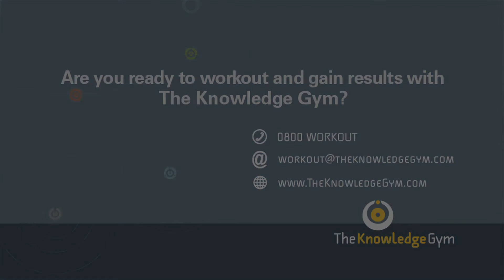Claim Your Pitch - Tip #7 - TheKnowledgeGym.com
Claim Your Pitch - Tip #7 – Unleash your Natural Energy and Dramatically Boost your Sales with Carr Hagerman.
Get the tools to create your own unique, effective and successful pitch.
Master the ability to use natural conversation and energy to build long-lasting and beneficial relationships with clients.
Get more Modern Strategy training and motivation tips on business. Get ready to watch our series of Claim Your Pitch video training Carr Hagerman.